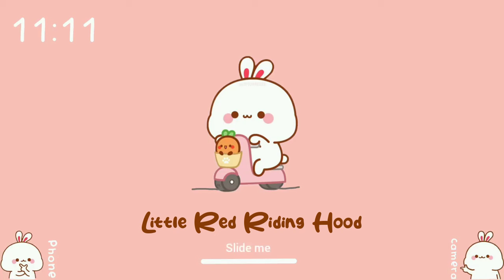✿ Little Red Riding Hood Crochet Tutorial | Free Pattern | How to Crochet Doll Amigurumi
Hi guys! In today's video, is on HOW TO CROCHET LITTLE RED RIDING HOOD.
I have here an easy to follow pattern and tutorial.

The height is about 13cm/5inches.
I used 5ply milk cotton yarn and 3.5mm crochet hook, and use 6mm for the eyes.
I also apply some blush, for a finishing look.

Stitches:
x = sc (single crochet)
v = inc (increase)
a = dec (decrease)

Materials Used:
- 5ply yarns
- 3.5mm crochet hook
- fiberfill
- needle & stitch marker
- eyes